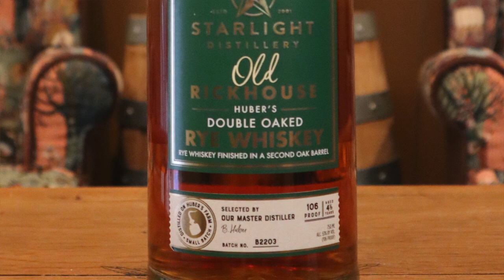Mike & Matt Taste Old Rickhouse Huber's Double-Oaked Rye Whiskey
This week, Michael Veach and Matt Kohorst taste a whiskey from Starlight Distillery: Old Rickhouse Huber's Double-Oaked Rye.

Thirsty for more?